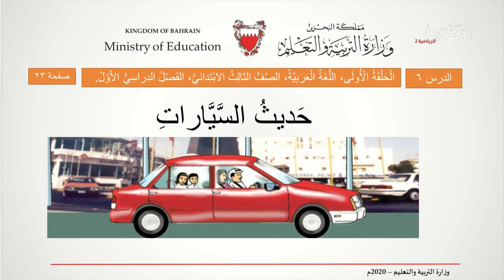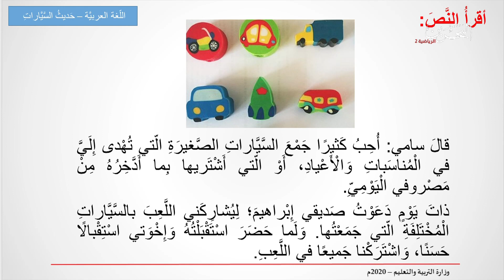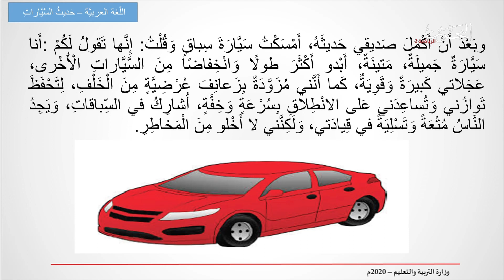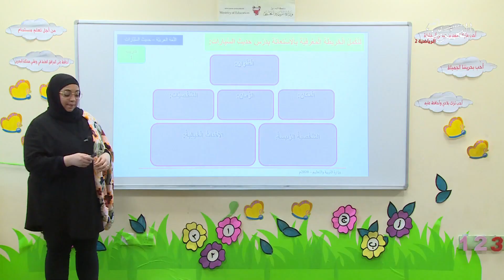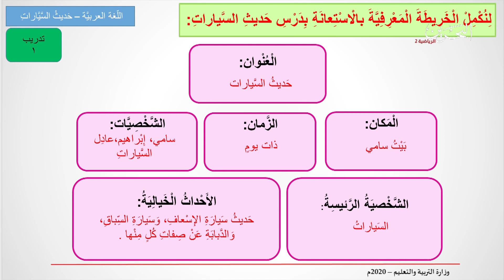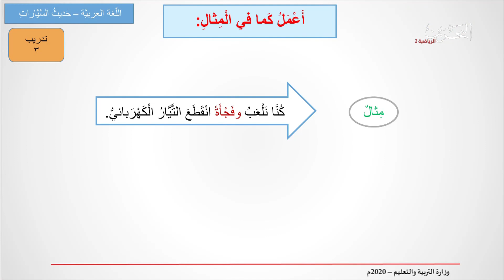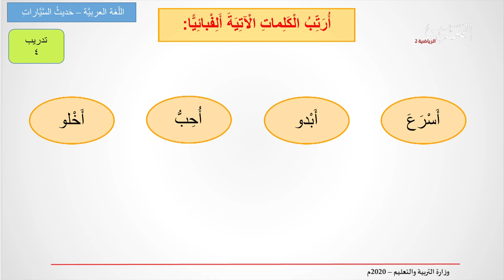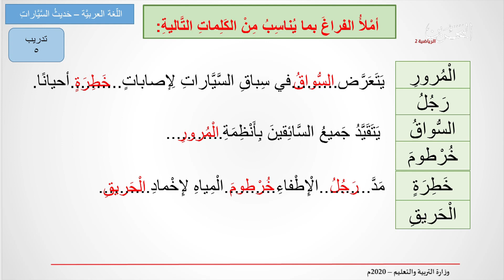اللغة العربية للصف الثالث الإبتدائي : حديث السيارات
وللمزيد من الدروس والأنشطة يمكنكم زيارة قنوات المرحلة الابتدائية والإعدادية على اليوتيوب لوزارة التربية والتعليم